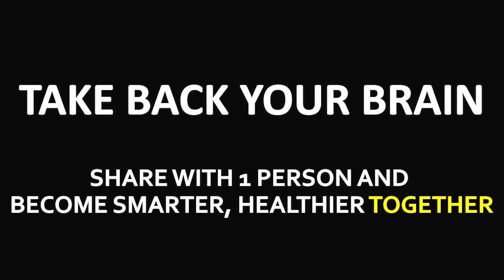Brain Educator's Message for Teens about Feeling Judged, Unloved, and Misunderstood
This is the story of Bama Kim from Westchester, NY, who has taught Brain Education to teenagers for over 23 years. She shares her life mission to help teens realize their true potential when they feel misunderstood, unloved, judged, or like they don't belong. If you're a teenager, this message is for you.